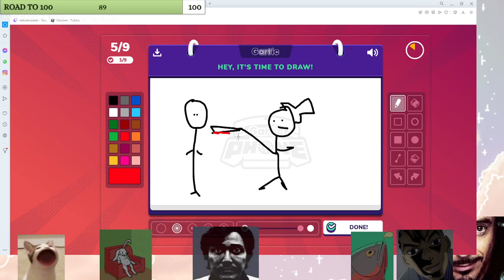turns out we do alot of mpreg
Clipped by: Rabbit1Potato
★ Clipped on Saturday 26th February 2022.

▶ Who is NaturalNurples?
We are 6 Australian friends of 10+ years, looking to make memories and showcase them to anyone alike. We play an assortment of games on Twitch from Casual Multiplayer to Horror.